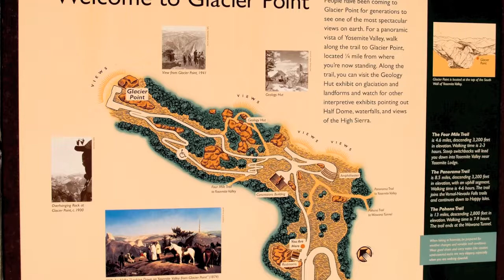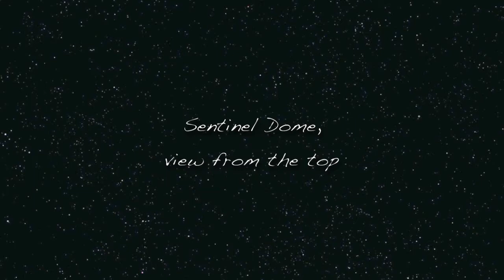Sentinel Dome, Yosemite National Park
[EstadosUnidos] Un relativamente cómodo sendero nos lleva desde Glacier Point hasta Sentinel Dome, un observatorio privilegiado sobre el Parque Nacional de Yosemite.